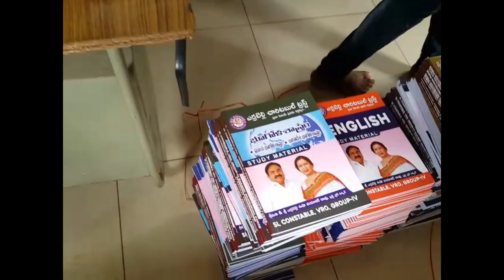ఎర్రబెల్లి ట్రస్ట్ ఆధ్వర్యంలో నిరుద్యోగ యువతకు ఉచిత పుస్తకాలు పంపిణీ //ERRABELLI